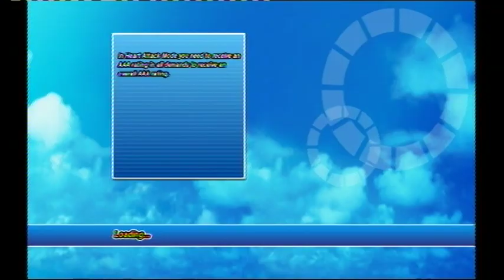OutRun 2SP Super Replay: Time Attack Mode, Normal MT, Goal A (4'29''230)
One of my best personal records in Time Attack Mode, Goal A, Normal MT in OutRun Online Arcade on the PS3.
Player: Marcus Terry - Bedford/BedfordMarcus
PSN ID: Supermarioking
Car: Ferrari F40
Time: 4:29.230
Controller: Logitech G25/Playseat A1GP
Video: Pinnacle 510 Capture/PAL 576i 25 (16:9/UK)